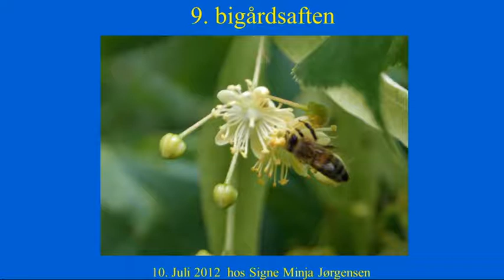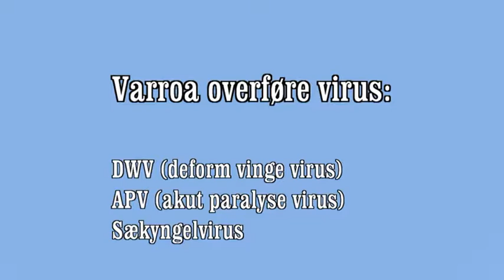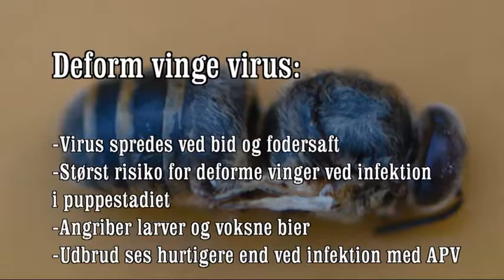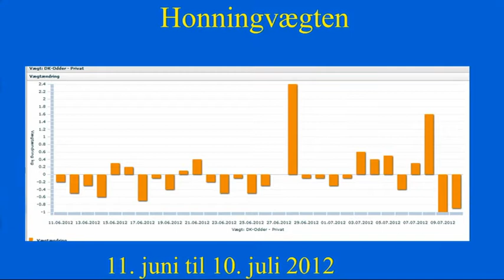Virussygdomme hos honningbien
Der er især tre virus der plager honingbien: Deform vinge virus, Sækyngel virus og Akut paralyse virus.
Men det tilgrunlæggende årsag til at bierne får disse vira, er pga. varroamiden.